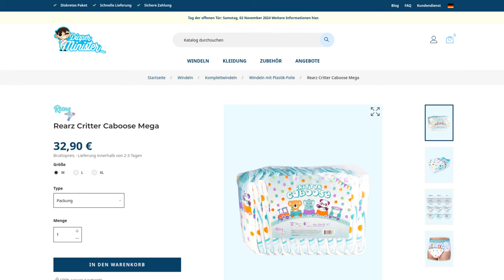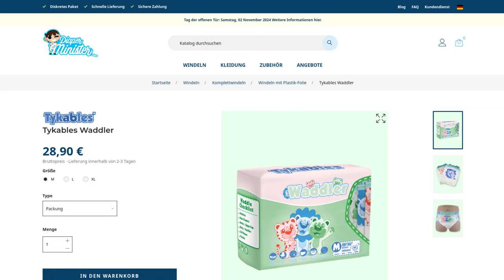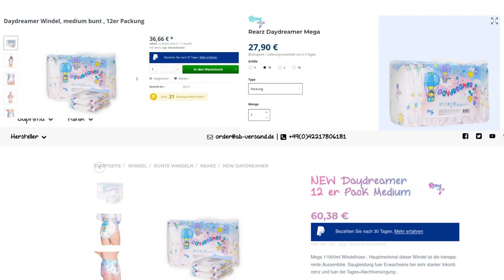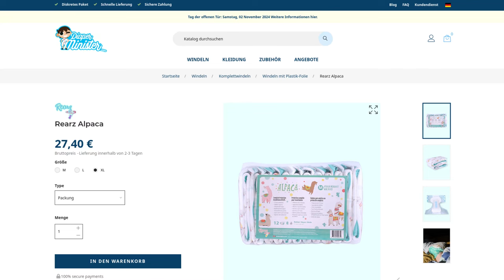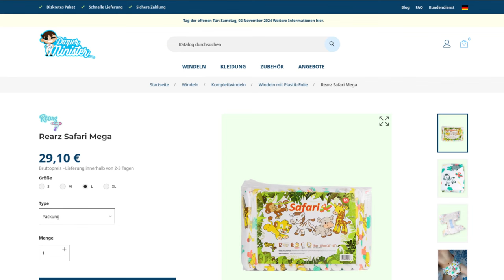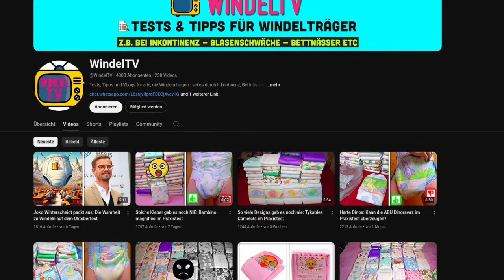Dreist: Wer hier Windeln kauft, wird gnadenlos abgezockt!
Windeln werden teurer, aber manche treiben es auf die Spitze. Wer unerfahren ist oder nicht aufpasst, dem kann viel Geld aus der Tasche gezogen werden! Worauf du (vor allem als Einsteiger) achten solltest, zeige ich in diesem Video an einem Extrembeispiel.

Im Video gezeigte News:
Gewinnsteigerung dank Inflation

Gierflation: Bereichern sich Konzerne auf Kosten der Verbraucher:innen?